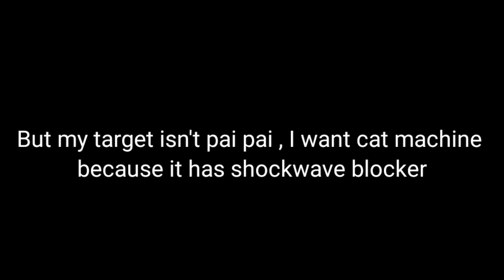WTF Pai Pai ?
Nothing.